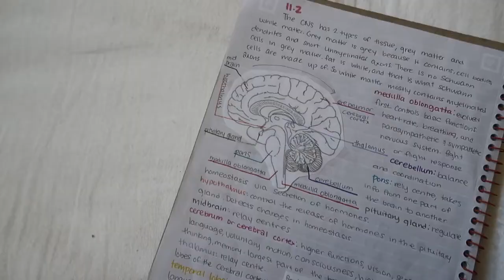How I Get Good Grades With Minimal Studying! | Habits of 4.0 Students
→what do you film with?: cannon g7x mark ii camera!
→what do you edit with?: iMovie
→how old are you?: I am 17
→what grade are you in?: I am in my senior year! (12th grade)